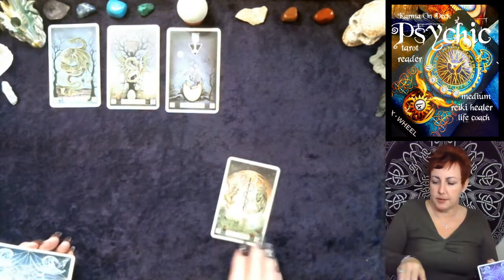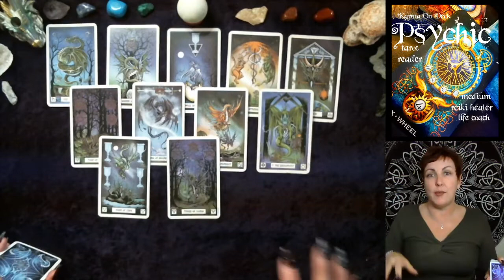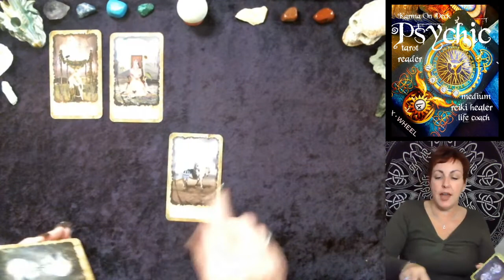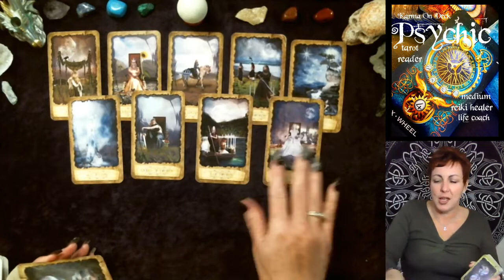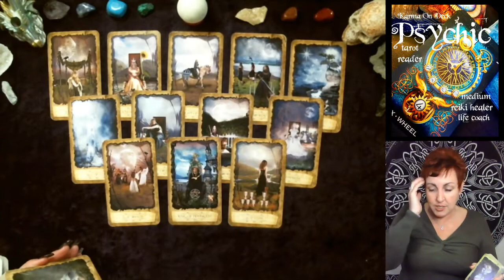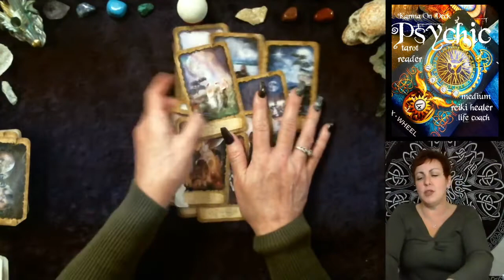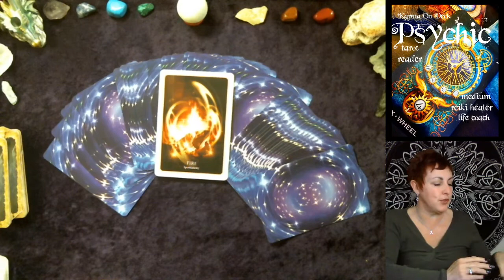Pisces! Give yourself permission to PLAY! Jan 20-26th Weekly Tarot Reading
Karma On Deck Pisces week of January 20th through January 26th, 2020 FREE tarot reading.